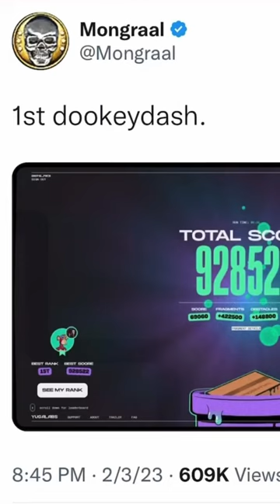Fortnite Player Mongraal 1st Place Dookey Dash Almost 1 MILLION.. Bored Ape Yacht Club Game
Professional Fortnite player Mongraal is ranked #1 in Bored Ape Yacht Club Dookey Dash game with almost 1 million point score. The player with the highest score of the game on Feb 8th receives a key that is speculated to be worth $1 million or more.